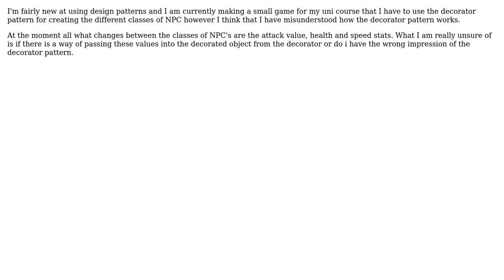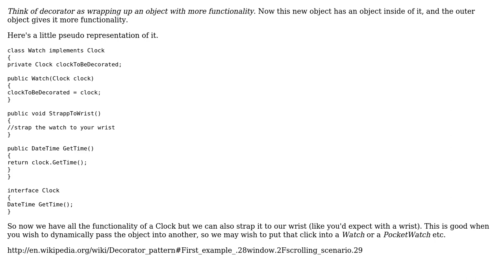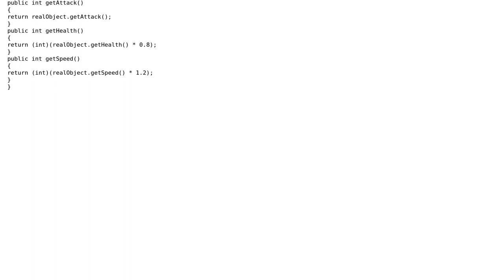Software Engineering: Unsure about the decorator design pattern (2 Solutions!!)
Software Engineering: Unsure about the decorator design pattern

With thanks & praise to God, and with thanks to the many people who have made this project possible! | Content (except music & images) licensed under CC BY-SA | Music | Images & others | With thanks to user user253751 user rwong user Fraser S user Elliot Blackburn and the Stack Exchange Network Trademarks are property of their respective owners. You are responsible for your own actions.